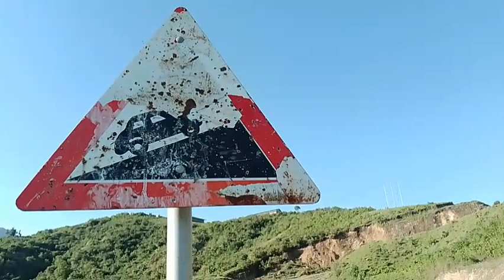A Motorcycle Trip to Kerio Valley |Part 3| From Karena, Sambalat to Maron Embobut. Kenya's Travels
After crossing Karena River, we had some Mangoes for lunch, took some water for our Radiator and Set to ride on one of the most exhilarating roads I have ever travelled.

The route was Karena, Sambalat, Boroko, Maron and Finally crossed River Embobut marking the end of Part 4.

Part 5, ride from Maron, Embobut to Kapsowar was more interesting.

Coming sooooon.

Come along as O do Kenya Vlogs while in Africa